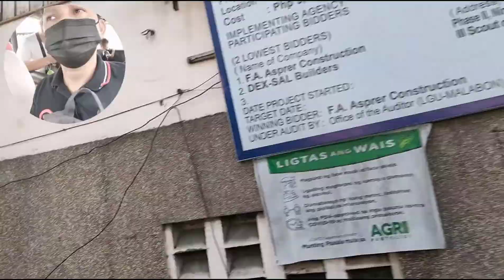January 2, 2022 WORK, WORK, WORK (Para sa Kinabukasan) challengeAccepted 2/365